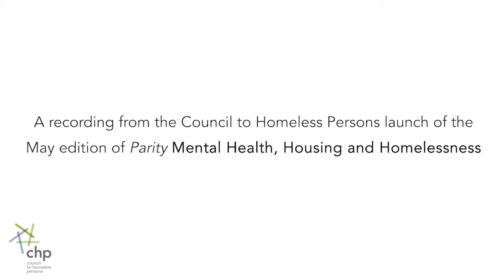Online launch of Parity magazine May edition | Full launch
Council to Homeless Persons hosts the online launch of the May edition of Parity magazine, Mental Health, Housing, and Homelessness.

Speakers in this video include:

– Jenny Smith, CEO, Council to Homeless Persons
– The Hon Martin Foley, Minister for Mental Health, Creative Industries and Equality
– Nigel Pernu, graduate of CHP's Peer Education and Support Program (PESP)
– Sarah Pollock, Executive Director, Research and Advocacy, Mind Australia
– Joe Cassar, General Manager, Business and Service Development, Neami National
– Laura Collister, CEO, Wellways Australia
– Bronwyn Pike, CEO, Uniting Vic.Tas
– Nicole Bartholomeusz, CEO, cohealth
– Karyn Walsh, CEO, Micah Projects
– Eóin Killackey, Head of Functional Recovery in Youth Mental Health, Orygen
– Jenny Samms, Consultant; Board Member, Council to Homeless Persons; Director, The Foyer Foundation
– Dr Leanne Beagley, CEO, Mental Health Australia